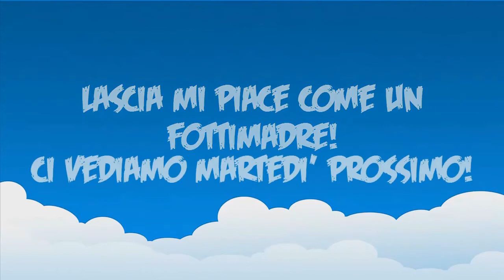ICEBUCKET CHALLENGE ITALIA: Banana Bucket ft. Obama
Dopo incessanti richieste e nomination, ecco l' Asl Ice Bucket Challenge di Pizzadoggamer! Ci saranno importanti personalità in questo video, quali Yotobi, Barack Obama e Planet Gameplay! Adesso tocca a loro!
Non potevo non dare un tocco personale alla sfida, infatti ci sarà un Bonus! :D
Non mi ritengo la persona adatta a spiegarvi cosa siano la Sla e L'icebucket Challenge; inoltre vi consiglio di fare sia la sfida che la donazione!
Scusate se la qualità audio/video non è il top: ho fatto del mio meglio!
(cosa vi aspettate da una webcam?)